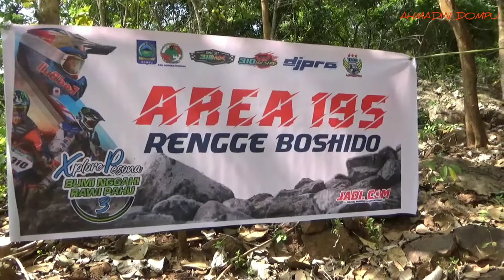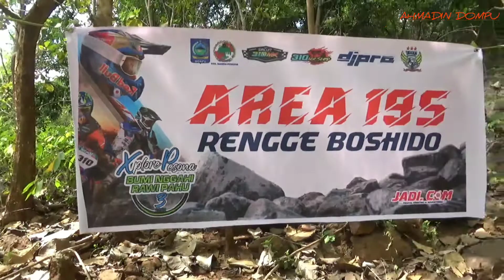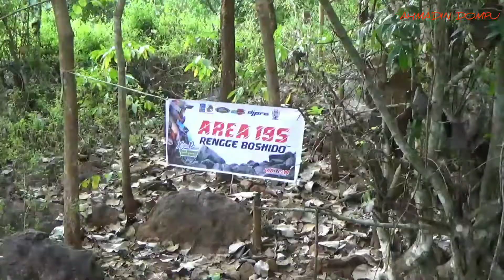TRABAS-EXPLORE PESONA BUMI NGGAHI RAWI PAHU 3 2022-JALUR WADU KAJUJI.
Trabas explore pesona bumi nggahi rawi pahu 2022.@ahmadindompu